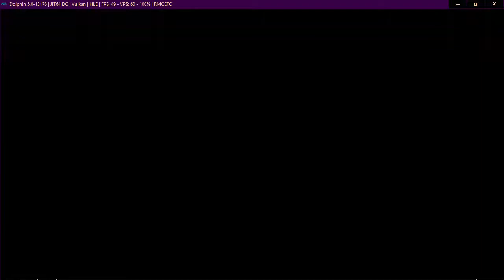Neptune777 Forza MAX Origins 07 02 2021 005